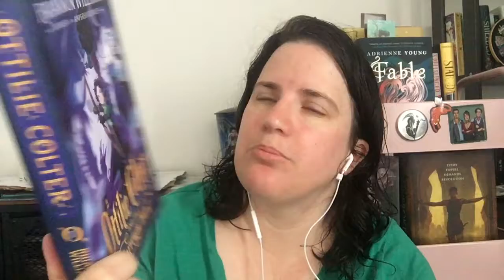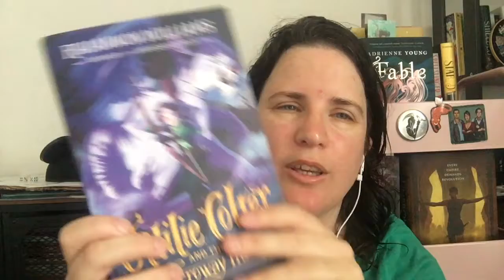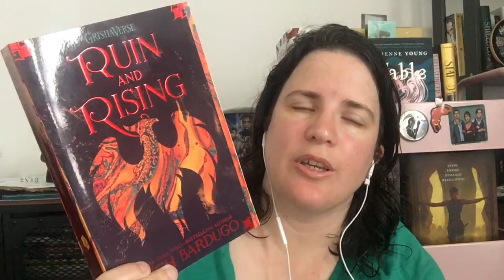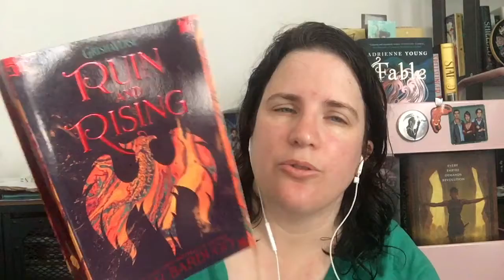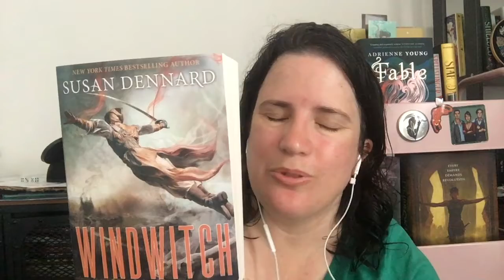April Wrap Up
April was a good reading month, successfully finished the Shadow and Bone Trilogy.